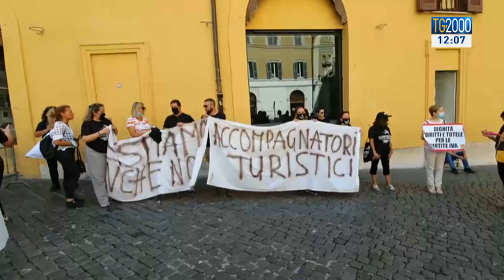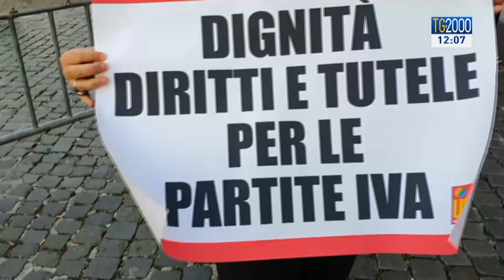Conte: su caso Autostrade “presi in giro da Benetton”. Premier incontra la Merkel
I Benetton prendono in giro tutti gli italiani: cosi il premier, Giuseppe Conte, leggendo la proposta di Aspi per il mantenimento della concessione autostradale. Nel pomeriggio incontro a Berlino del premier con la cancelliera tedesca Angela Merkel. Servizio di Augusto Cantelmi